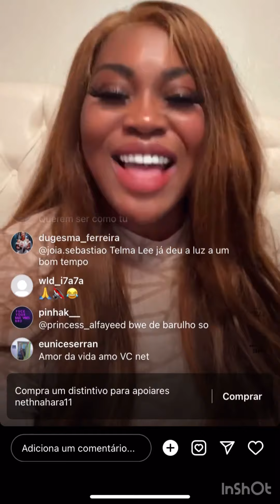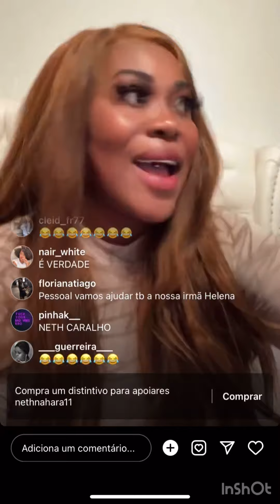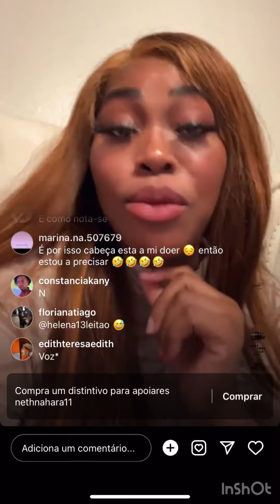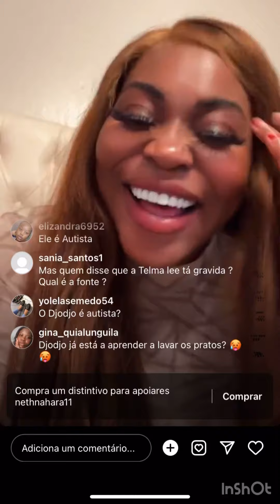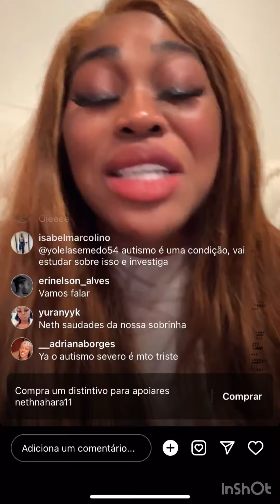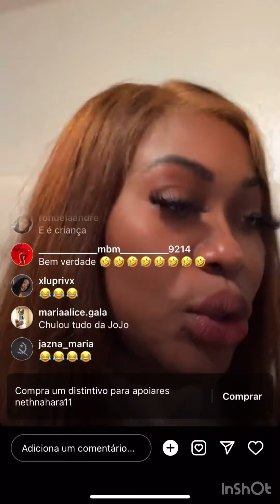Nethnahara diz que muitas falam dela estão frustradas com a sua viada de casada